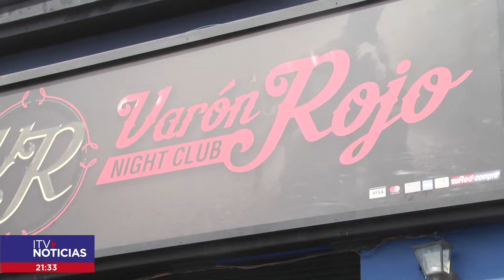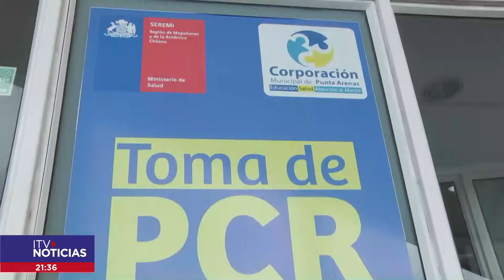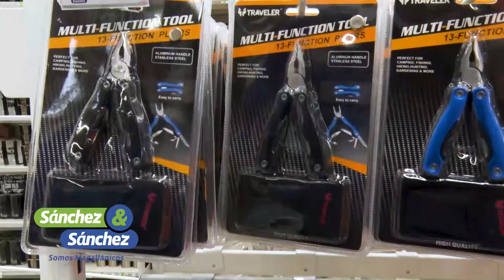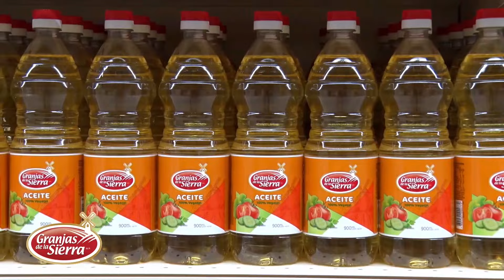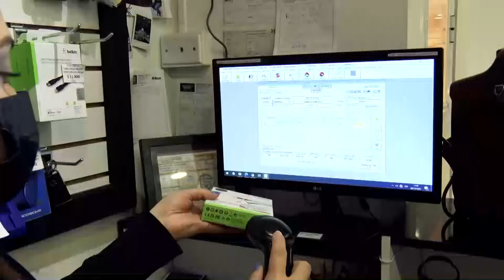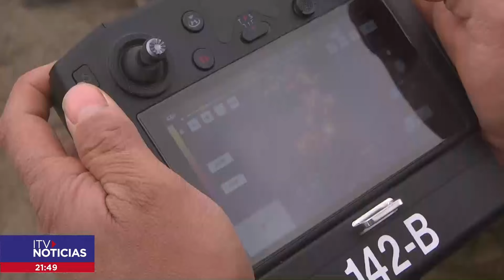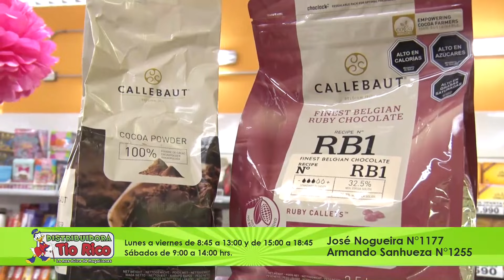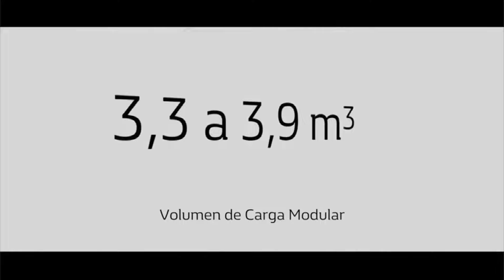ITV NOTICIAS 05 FEBRERO 2022